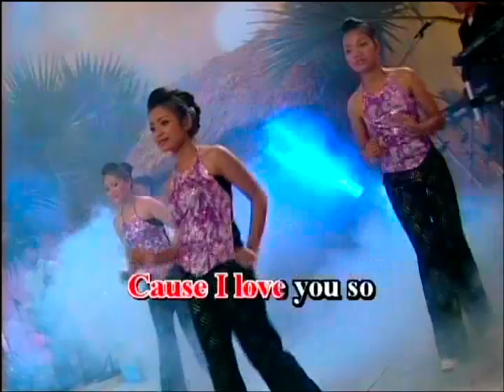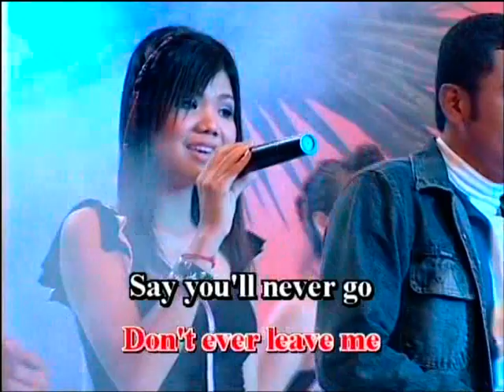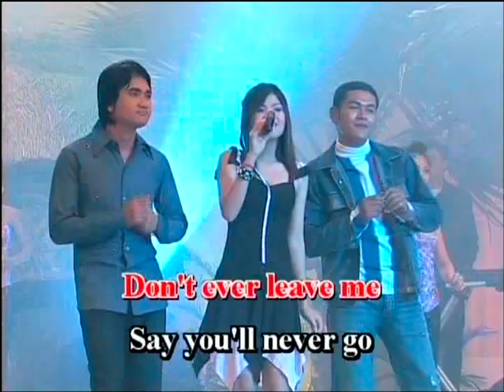មាស សុខសោភា_អូនសែនស្រឡាញ់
Oh Carol Khmer version by Sok Sophea from Phnom Penh Special Collection Vol 6 Chapter 19